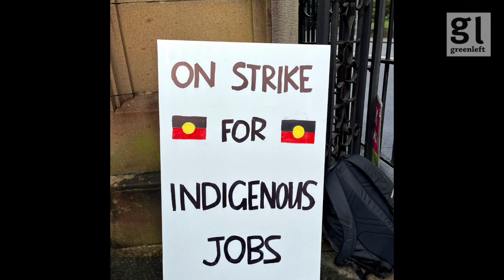On the picket line at Sydney University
Pip Hinman spoke to members of the National Tertiary Education Union (NTEU) on the strike picket line at the University of Sydney on May 24. NTEU Casuals Network members were striking, for the second time this month, for better pay and conditions.

Video made on Gadigal land by Pip Hinman.